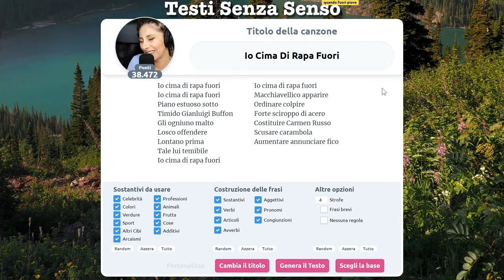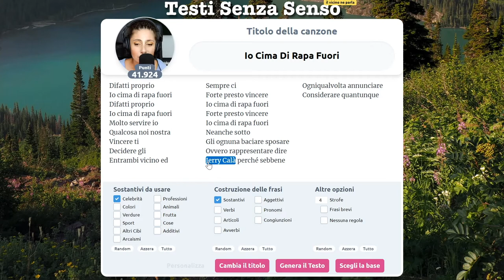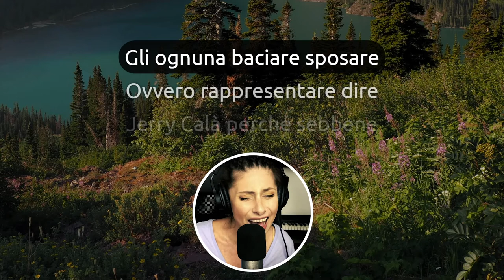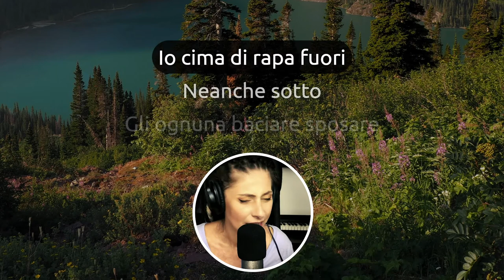Essere fuori come un "baule" 🤔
"Fuori come un baule" is the new "fuori come un balcone" e quella sono io. Un po' cima di rapa, un po' fuori, un po' senza senso.